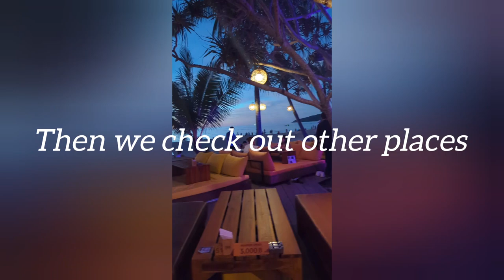Kuron Beach @Mick-Fundee-downunder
Showcasing Videos here with a collection of videos of where we have stayed at or visited over the years!
The Rich History of Phuket Old Town - Pullman Phuket Panwa
The History of Phuket Old Town

Originally settled by traders from China, India, and Portugal in the 16th century, the town's bustling trading hub. The fusion of these different cultures is evident in the town's architecture, cuisine, and traditions, creating a unique blend of distinctly Phuketian.
Keep Smiling Keep Trying!
t series,
study music
baby shark
dog lovers
limo bus conversion
how to
music video
dog walks
funny dogs
family fun